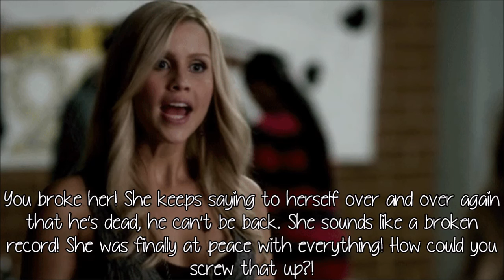Touched By An Angel S3 E4 {Broken Record}